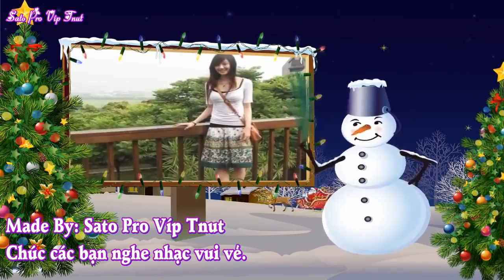New Best Dance Music 2016 - New Life Club DJ Nonstop Dance Cực Mạnh Hay Nhất 2016 (1063)